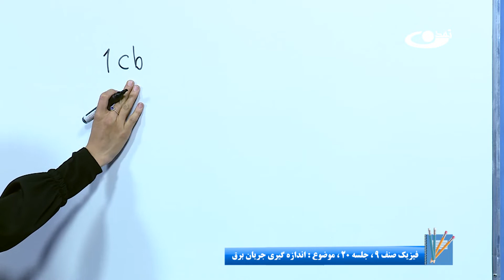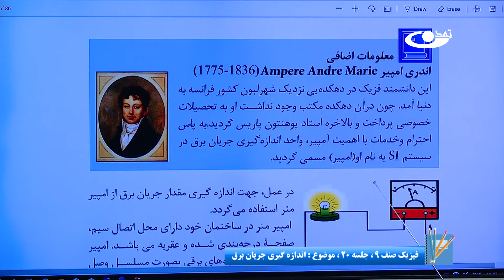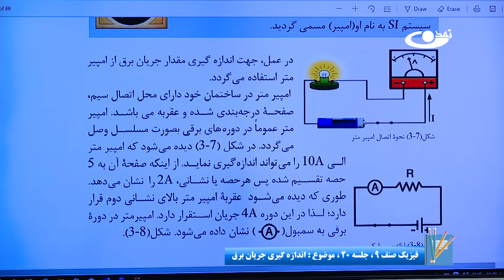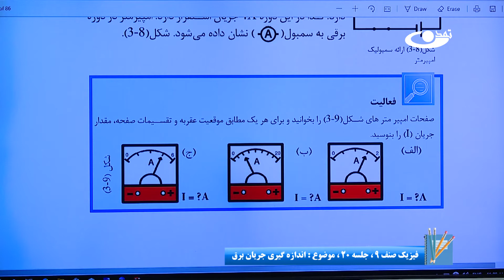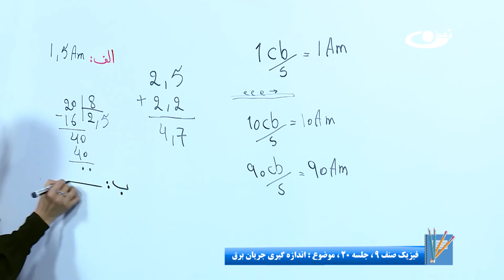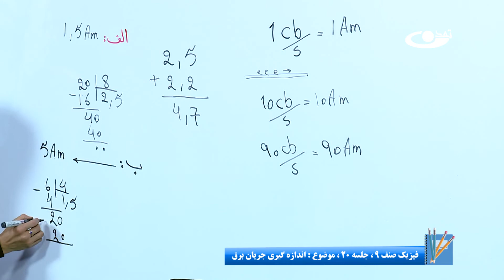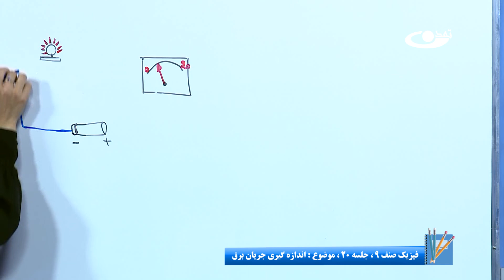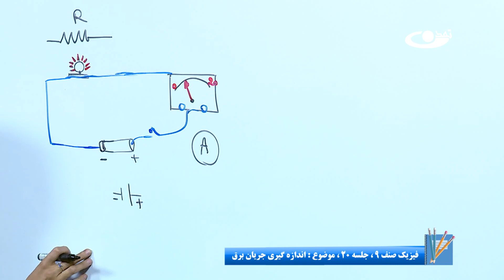فیزیک صنف نهم- جلسه بیستم– موضوع: اندازه گیری جریان برق -1-4-1401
موضوع برنامه: فیزیک صنف نهم- جلسه بیستم– موضوع: اندازه گیری جریان برق

آدرس سایت و شبکه های اجتماعی ما:
است.